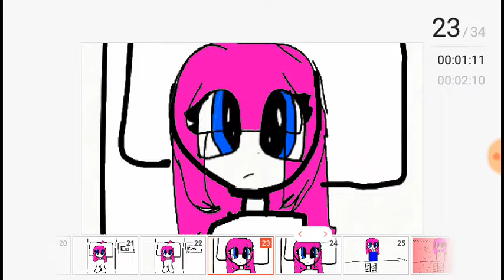I can't wait×Meme×[Lazy Thing Ppl Do XD]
Hoi I did the lazy thing ppl(people do) XD its Very harder The for watching